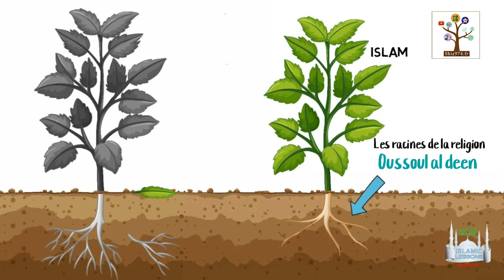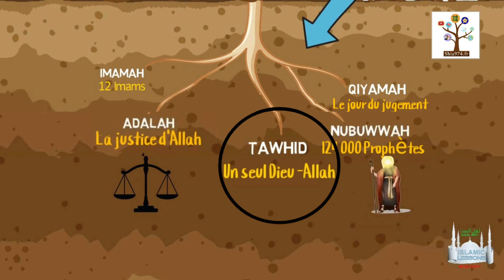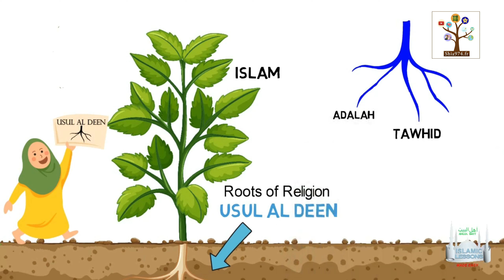1. Oussoul ad-Deen